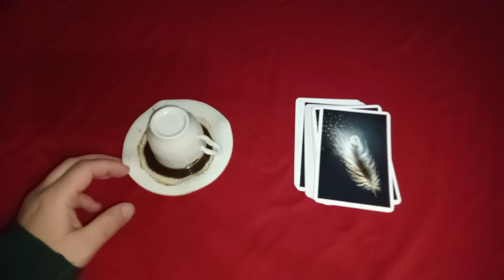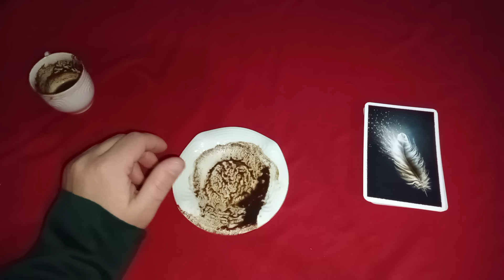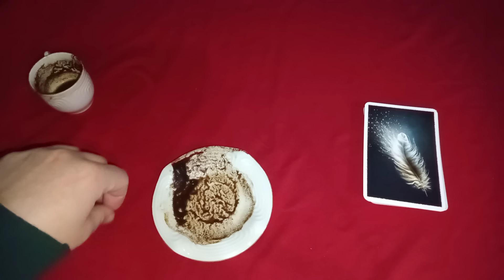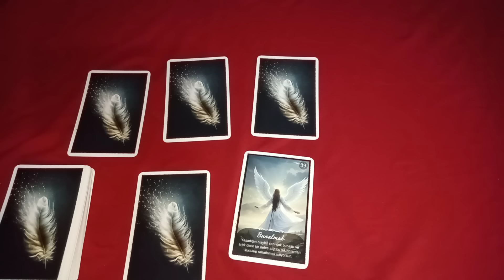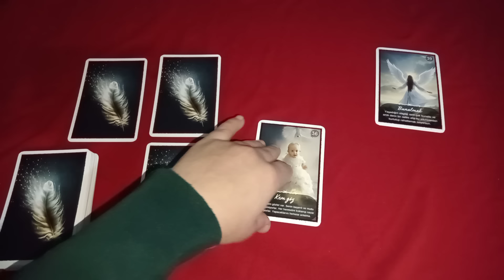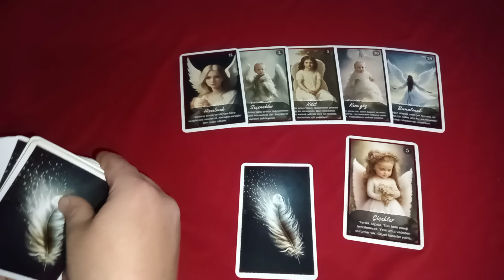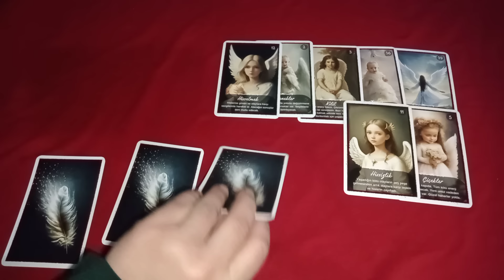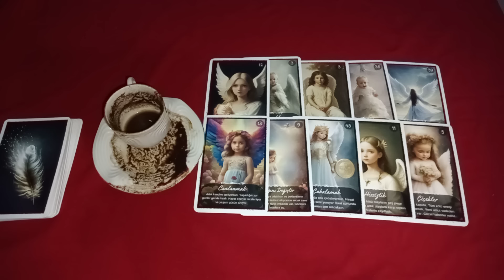3 ŞUBAT CUMARTESİ GÜNÜNE ÖZEL KAHVE FALI VE TAROT AÇILIMI ☕🎴✨🎴